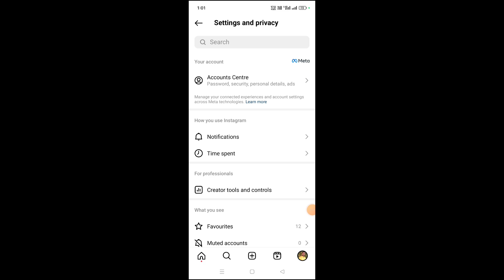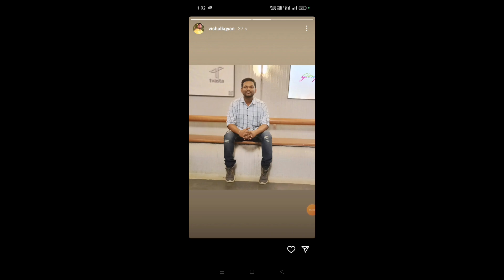How to turn off story replies and reaction on Instagram | Instagram me Story reply off kaise kare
How to turn off story replies and reaction on Instagram | Instagram me Story reply off kaise kare 2024

in this video I talk about how do i turn off replies on instagram your story and how to turn off instagram your story replies please watch this video 🙏

Our channel is about Instagram We cover a lot of cool stuff like Instagram update and more.